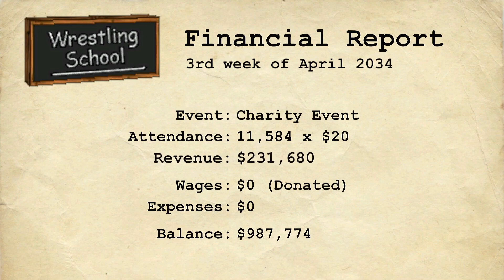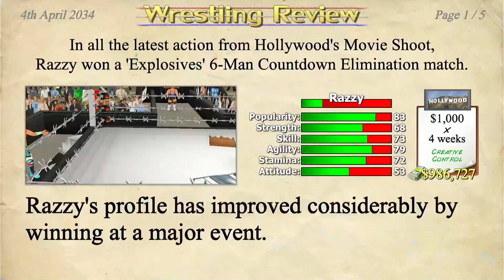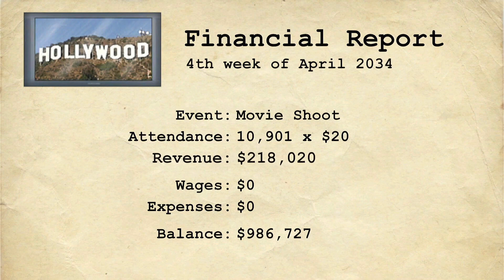6 MAN EXPLODING BARBED WIRE MATCH!!!!!!!!!!!!!!! (Wrestling Empire Career Mode Episode 90)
Twitter Handles: @Razzy224 @razzyytntwitch